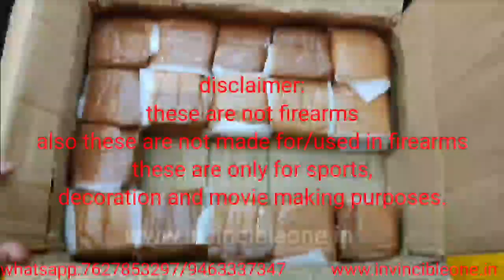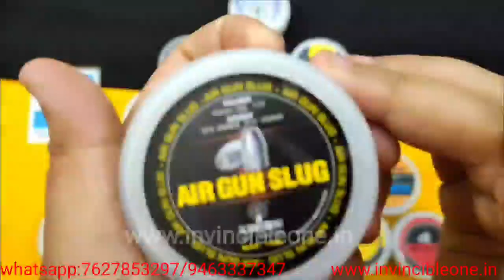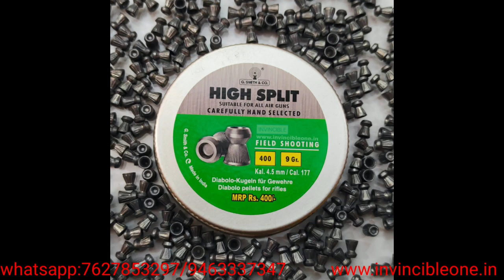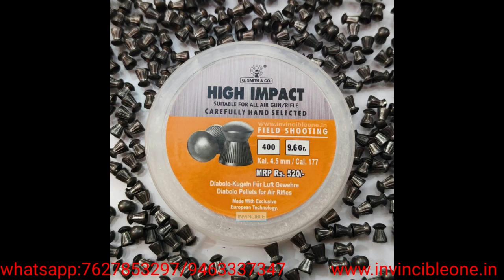G Smith & CO made in india air rifle/airgun pellets best for sports and plinking.